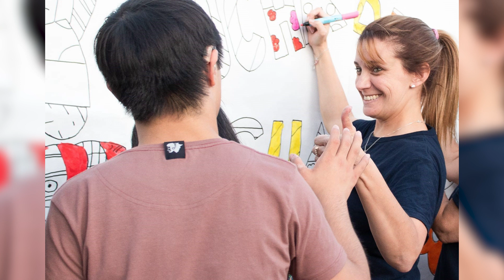Pasos: Campaña "Apadriná un viaje"